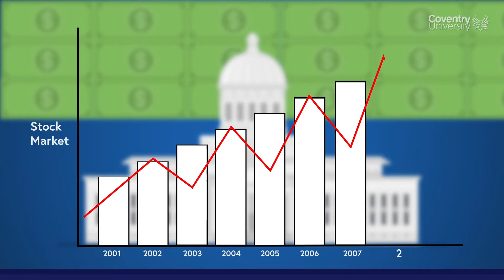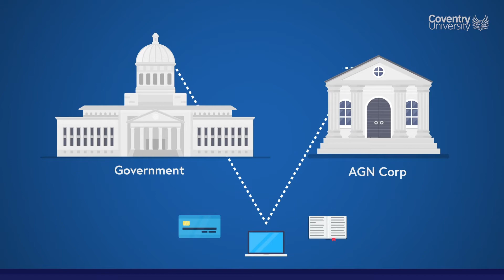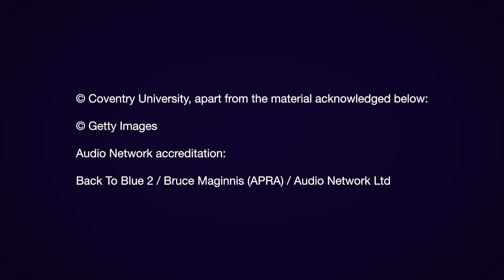Finance Video 2